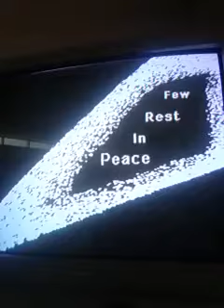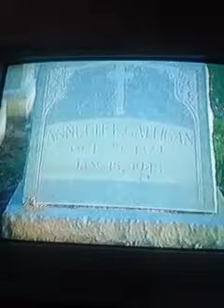babygirl sp8 PSA against drunk driving. Am I a dead ghost sdsu 1994 ?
It's a PSA about drinking and driving--- Girl in black, loud, bouncy looks Alive  but. ..is she? Girl in white,  quiet, monotone, looks like Ghost but is she? **watch for  the silver belt!
sidenote...(Ironic-- forshadowing of my real life sad story about losing someone in a senseless, unnecessary way. except it wasn't alcohol & i'm not a ghost ! Or am I? haha)